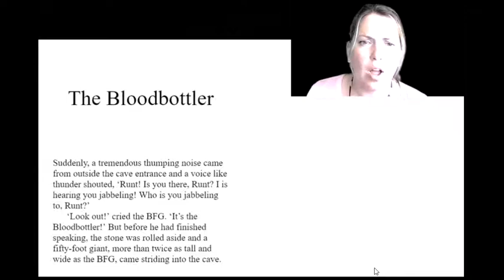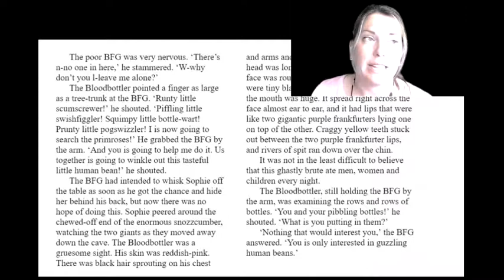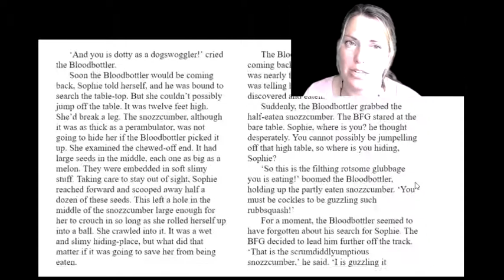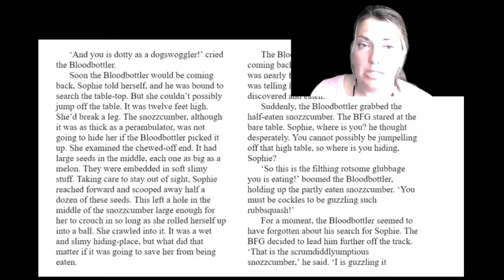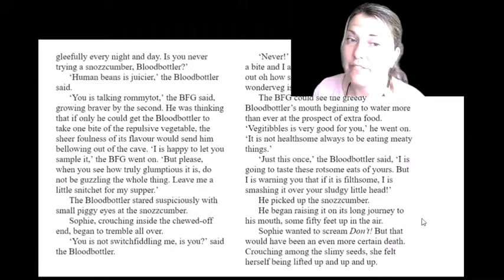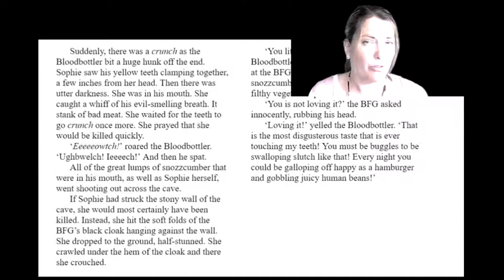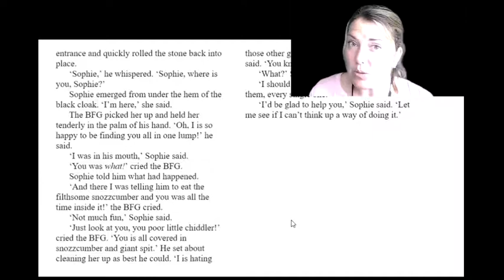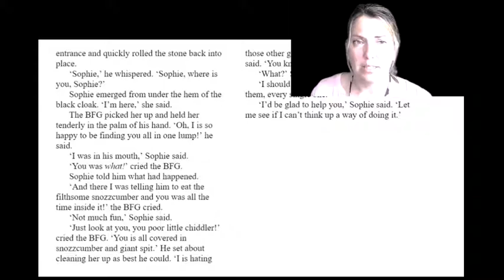"The BFG" Chapter 9 Read Aloud with Text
Read with me as I read "The Bloodbottler" of Roald Dahl's novel, "The BFG".